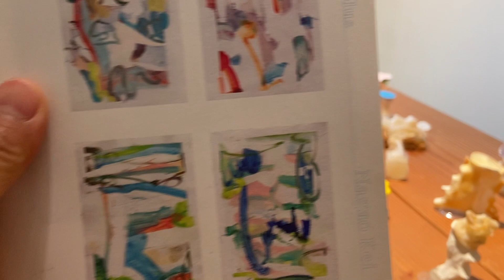「ひとかた てあし」栗田咲子・長尾圭・森本ありや アーティスト・トーク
会場で行われた作品解説です。2023年11月11日収録